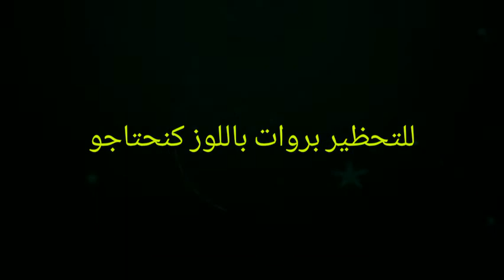بروات-باللوز#معسلات-رمضان بروات باللوز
طريقة التحزير بروات باللوز